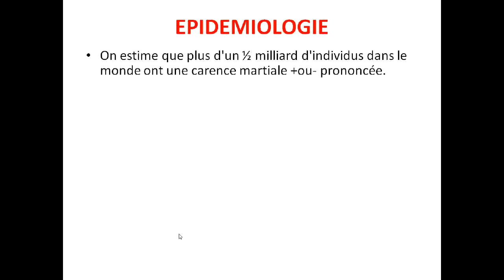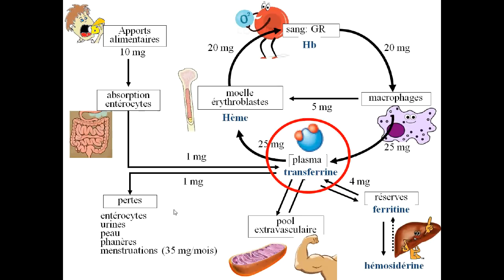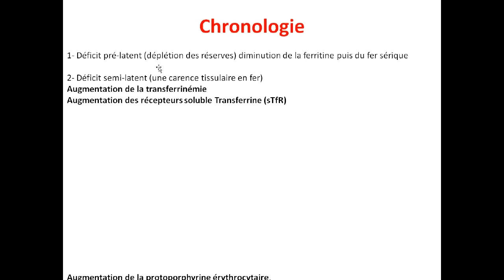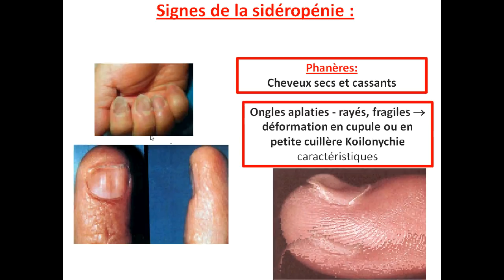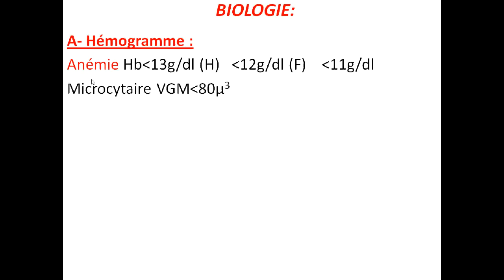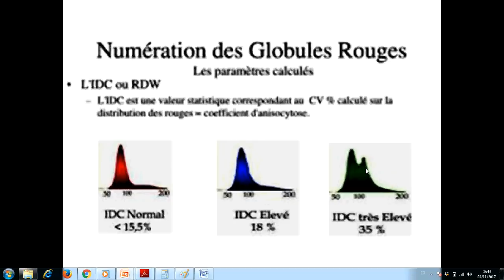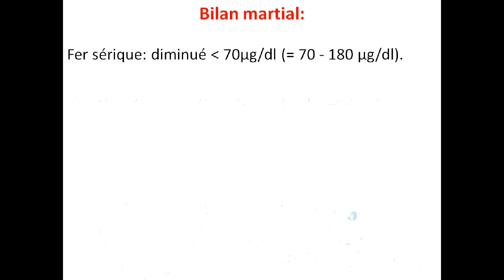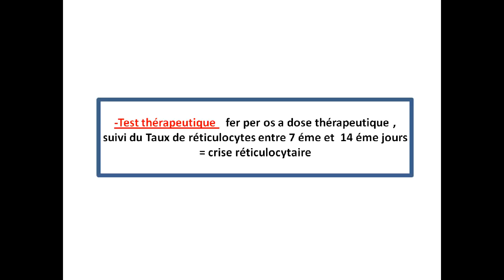ANÉMIE PAR CARENCE EN FER -PARTIE[1]-